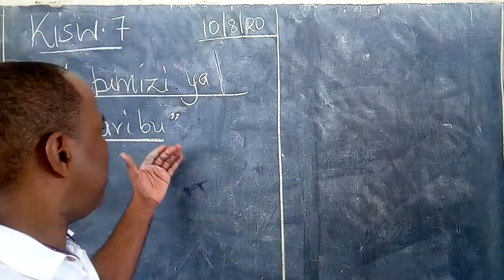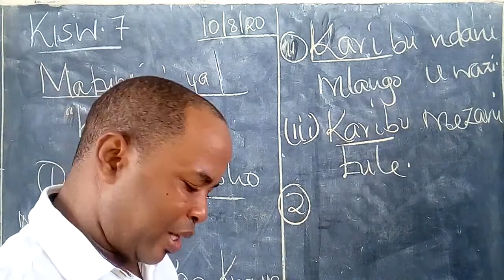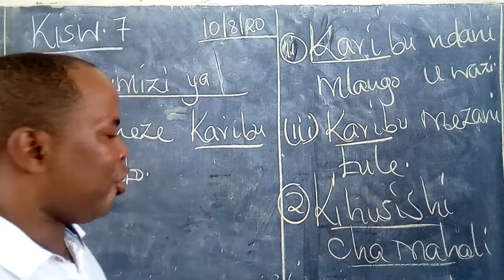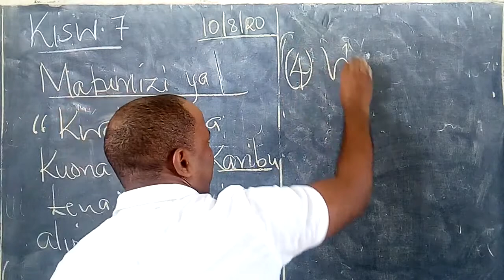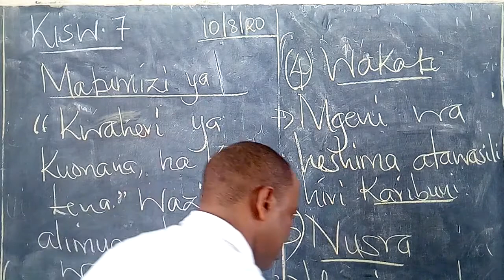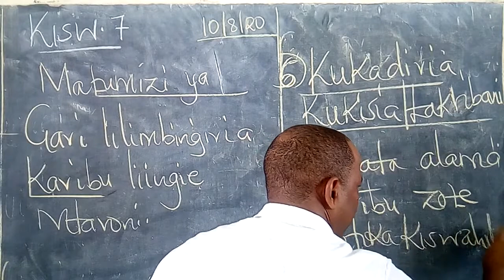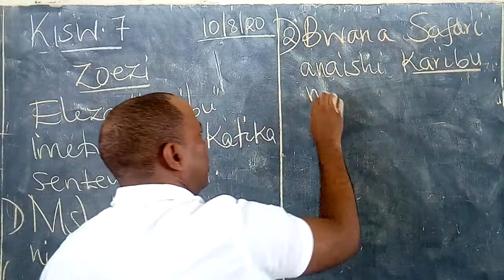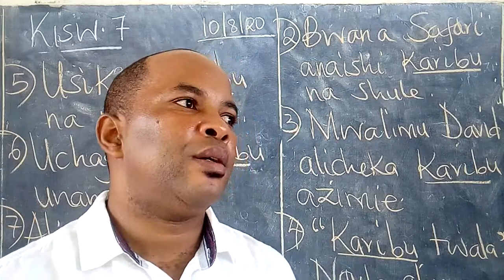KISWAHILI DARASA LA SABA BY MR MASEGHE